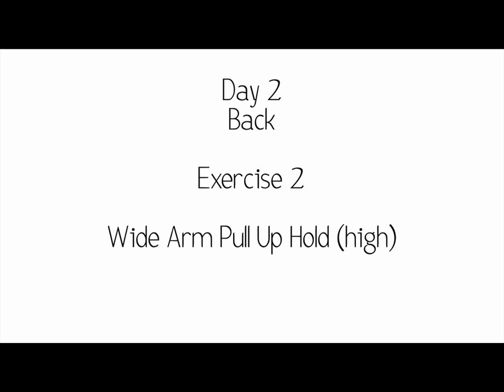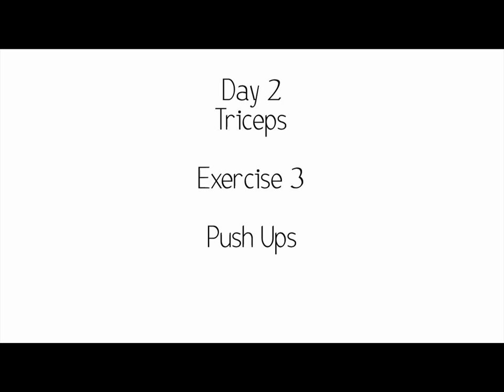Calisthenics Exercise Routine - Day 2 (Back and Triceps workout)